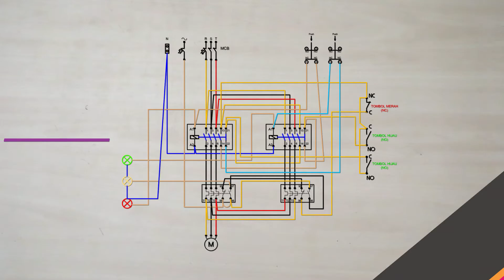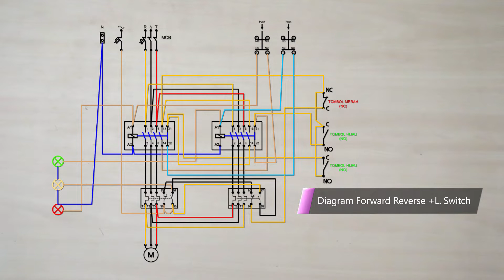Pengawatan Forward Reverse dengan Limit Switch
Video ini melengkapi tutorial rangkaian forward reverse yang kali ini akan saya tambahkan komponen limit switch sebagai saklar pemutus jika arah subjek sudah mencapai batasnya.

Daftar Komponen yang Digunakan :
2 pcs Limit Switch WLC A2-2,
Terminal blok
MCB single Phase
MCB 3 Phase
2 pcs Kontaktor LC1D25M7,
2 pcs  Thermal Over Load/relay,
3 pcs pilot Lamp
dan 3 pcs Tombol NC/NO
Note : Spesifikasi komponen seperti MCB, Kontaktor, relay tergantung kapasitas motor listrik

Gambar Skema diagram lengkap klik Link di bawah ini Untuk link gambar teman teman bisa donasi seiklasnya atau ke Rekening Danamon 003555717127